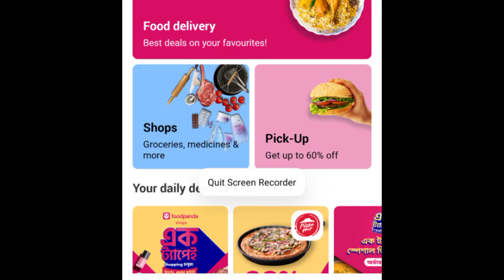Food Review. অনলাইনে অর্ডার করে প্রথমবার এমন খাবার খেলাম। অভিজ্ঞতা ভালো ছিল। food panda. cheap lunch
today we ordered food from Food pabda. the food was simple and price was cheaper. this is the first time that we ordered this type of food from online. but the experience was good. I explained the price hotel name and other information in this video. hope you enjoy and also hope the video will helpful for those who have ordered regular online food as well.

hotel name, borishal hotel and restaurant
food prices 154 Tk
total 4person
delivery time 30 minutes
food quality , good